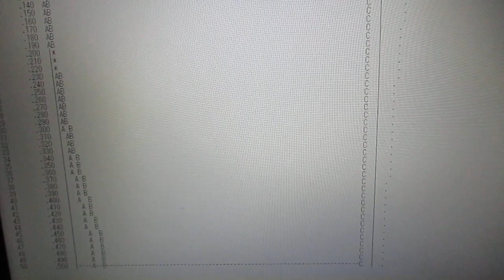超音波の音圧測定解析‹インパルス応答特性・パワー寄与率›